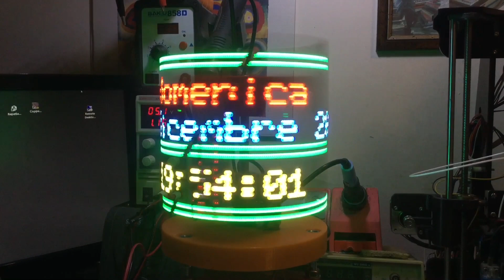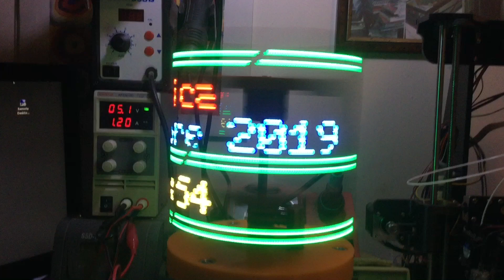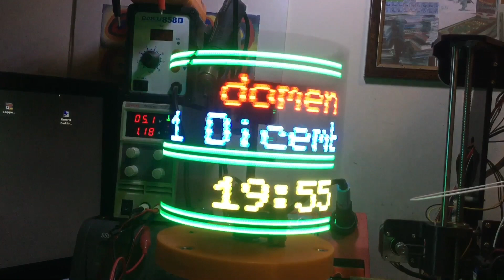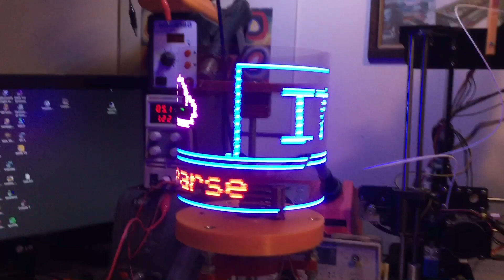POV cylinder with esp32 and apa102 led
Internet Wheather and Time POV Cylinder with esp32 and apa102 led strip